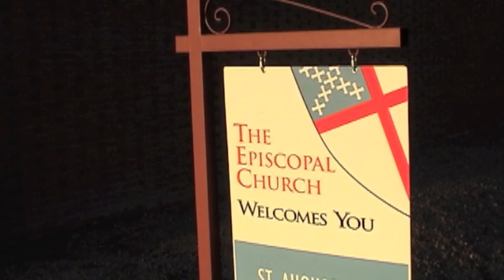My House Shall Be Called a House of Prayer for All Peoples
St. Augustine's Episcopal Church Youth
1. Do not let the foreigner joined to the LORD say, "The LORD will surely  separate me from his people." (Isaiah 56: 3a)
2. And the foreigners who join themselves to the LORD, . . . these will I bring to my holy mountain, and make them joyful in my house of prayer . . . (Isaiah 56: 6a, 7a)
3. . . . for my house shall be called a house of prayer for all peoples. (Isaiah 56: 7b)
4. When an alien resides with you in your land, you shall not oppress the alien.  The alien who resides with you shall be to you as the citizen among you; you shall love the alien as yourself, for you were aliens in the land of Egypt: I am the LORD your God. (Leviticus 19: 33, 34)
5. You shall not wrong or oppress a resident alien, for you were aliens in the land of Egypt. (Exodus 22:21)
6. You shall not oppress a resident alien; you know the heart of an alien, for you were aliens in the land of Egypt. (Exodus 23:9)
7. You shall not deprive a resident alien or an orphan of justice; you shall not take a widow's garment in pledge.  Remember that you were a slave in Egypt and the LORD your God redeemed you from there.  (Exodus 24: 17-18a)
8. When you reap the harvest of your land, you shall not reap to the very edges of your field, or gather the gleanings of your harvest.  You shall not strip your vineyard bare, or gather the fallen grapes of your vineyard; you shall leave them for the poor and the alien: I am the LORD. (Leviticus 19: 9,10)
9. When you reap your harvest in your field and forget a sheaf in the field, you shall not go back to get it; it shall be left for the alien, the orphan, and the widow . . . (Deuteronomy 24: 19a)
10. When you gather the grapes of your vineyard, do not glean what is left; it shall be for the alien, the orphan, and the widow. (Deuteronomy 24: 21)
11. For the LORD your God . . . executes justice for the orphan and the widow, and . . . loves the strangers, providing them food and clothing. (Deuteronomy 10: 17, 18)
12.You shall also love the stranger, for you were strangers in the land of Egypt. (Deuteronomy 10: 19)
13. Do not neglect to show hospitality to strangers, for by doing that some have entertained angels without knowing it. (Hebrews 13: 2)
all Scripture is New Revised Standard Version